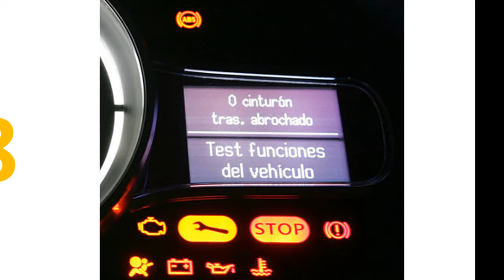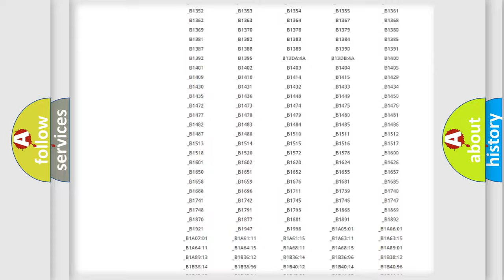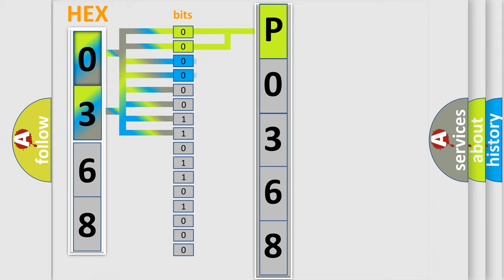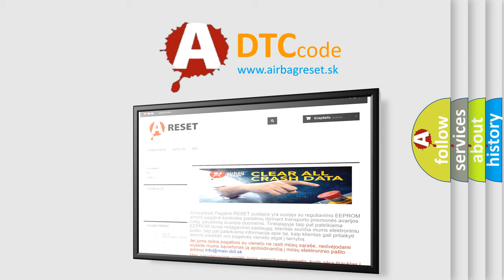DTC Suzuki P0368 Short Explanation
Contents:
0:21 Basic DTC analysis according to OBD2 protocol standard.
1:48 Insight into programming
2:58 A diagnostically understandable description of the Diagnostic Trouble Code
3:05 Basic error definition

Make:
Suzuki
Code:
P0368
Definition:
Steering Assist Control Solenoid Actuator Circuit
Description:
Ignition ON.Engine OFF test -- Initial ignition ON,no engine RPM or vehicle speed present.Engine ON test -- If Engine OFF test passes,engine RPM and vehicle speed present.
Cause:
A short to voltage,short to ground,or open or high resistance is detected on the high control or low control circuit.